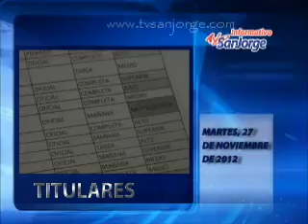Titulares Informativo 271112